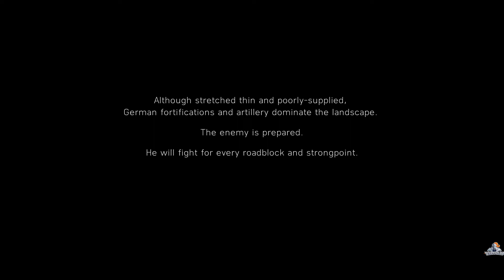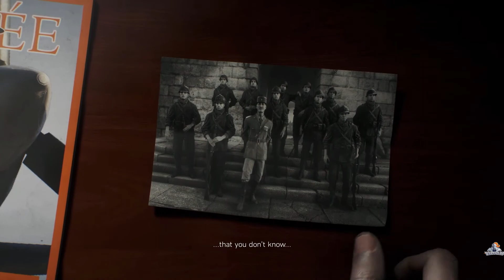BATTLEFIELD V | PC | Campaign Mission - Tirailleur - Liberté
PC Specs
System Model: ASUS Strix G531GU
Processor: Intel(R) Core(TM) i7-9750H CPU @ 2.60GHz (12 CPUs), ~2.6GHz
Memory: 32 GB
Operating System: Windows 10 Pro 64-bit (10.0, Build 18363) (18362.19h1_release.190318-1202)
Card name: NVIDIA GeForce GTX 1660 Ti
Monitor Model: KG241QP

About Battlefield V
Battlefield V is a first-person shooter video game developed by EA DICE and published by Electronic Arts. Battlefield V is the seventeenth installment in the Battlefield series.